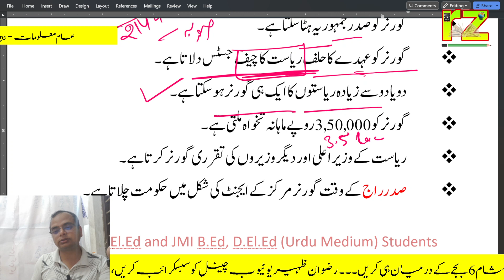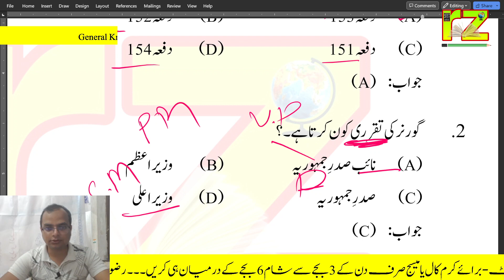03, General Knowledge - عام معلومات | Governor | MANUU Admission 2023